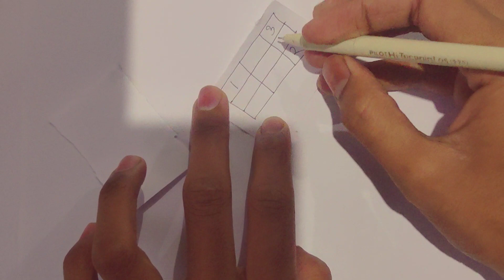सिर्फ 10 मिनट में अपने वश में करने का तावीज ! Mohabbat pane ka wazifa ! wazifa for love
दोस्तों आज मैं आपके लिए मोहब्बत का बहुत ही पावरफुल अमल लेकर आया हूं यह फोटो वाला अमल है यह ऐसा अमन है अगर आपने इस अमल को एक बार कर लिया तो आप अपने खोए हुए प्यार को या फिर आप किसी लड़की को पटाना चाहते हैं यह किसी को वश में करना चाहते हैं सिर्फ इस अमल से कर सकते हैं बस आपको इस काम को एक ही बार करना होगा और इस तरह करना होगा जिस तरह वीडियो के अंदर बताया है आप अच्छे से वीडियो को देख ले और फिर उसके बाद इस काम को करें

1 वर्ड बोल कर फोटो पर फूँक मार दे,Mohabbat ka photo wala amal,photo se pyar ko hasil kare,Photo wala amal,Mohabbat ko paye,apni mohabbat ko pane ka amal,mohabbat ke liye aasan amal,mohabbat me tadpane ka amal,mohabbat me pagal karne ka amal
Star wazifa
Star wazifa channel